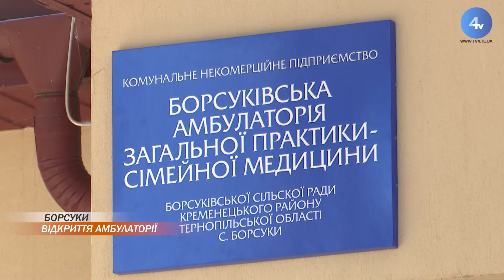У селі Борсуки на Тернопільщині відкрили сучасний центр здоров'я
Борсуківська амбулаторія - приклад успішного впровадження реформи децентралізації. У селі Борсуки на Тернопільщині відкрили сучасний центр здоров'я, де відтепер можуть отримати послуги понад 6 тисяч мешканців.